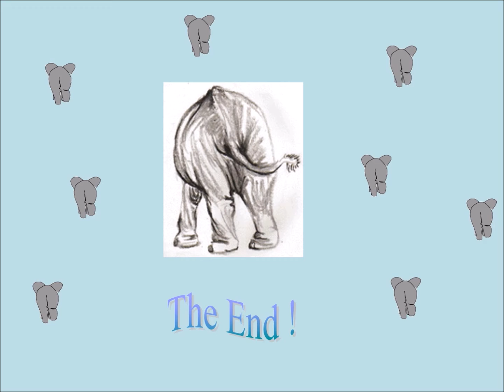Phuket 2004 Mabel & David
Dancing with baby elephants!